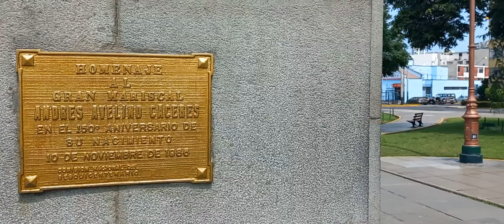LIMA. Parque Cáceres y Plaza Mayor San José (Jesús María) 🇵🇪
El parque Andrés Avelino Cáceres está dedicado a la memoria del militar y héroe de la Guerra del Pacífico, conocido como el "Brujo de los Andes" y Presidente de la República. Conecta a ocho vías, dos de ellas corresponden a la avenida Cuba en sus lados este y oeste. En su lado sur se sitúa la sede de la Municipalidad de Jesús María y en el centro el gran monumento ecuestre a Cáceres.

Siguiendo por la avenida Cuba en su lado oeste se llega a la Plaza Mayor San José, un espacio familiar con bancas, una fuente, mercados y que mira a la Iglesia del mismo nombre con sus torres de estilo gótico. La berma central de dicha vía que conecta los dos espacios públicos está adornada con un paseo con columnas rojas supuestamente artísticas, y que finaliza con el busto al prócer de la independencia cubana José Martí.